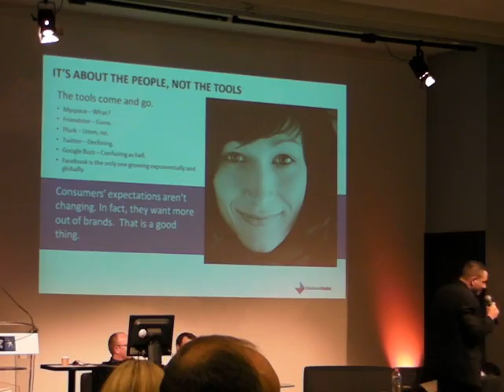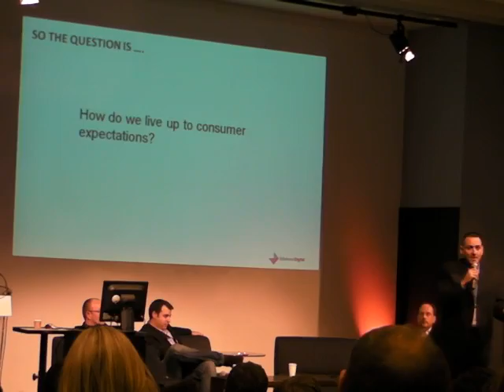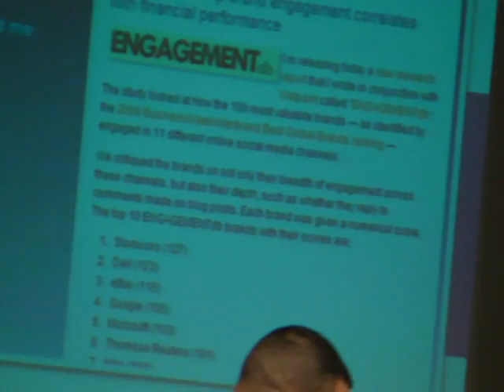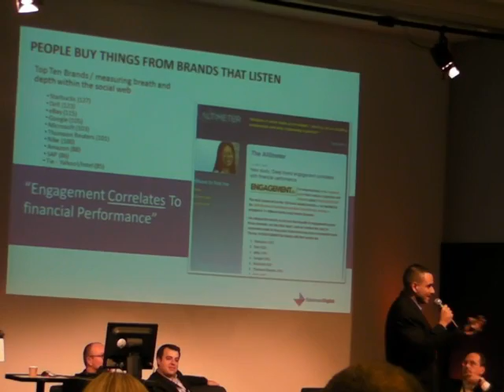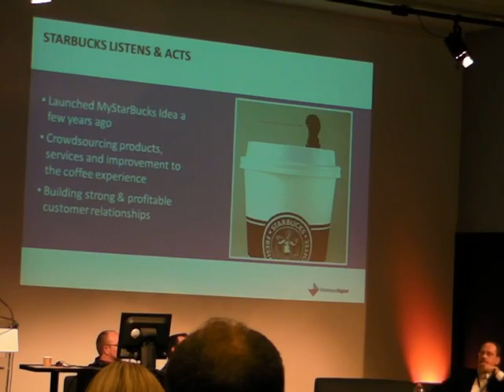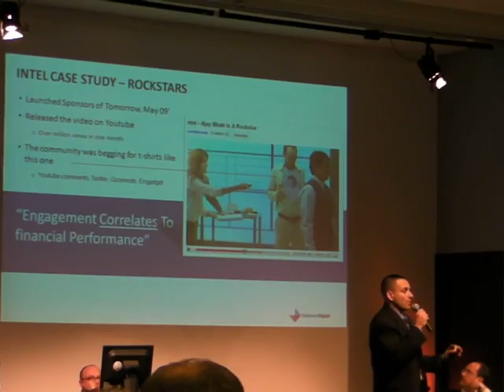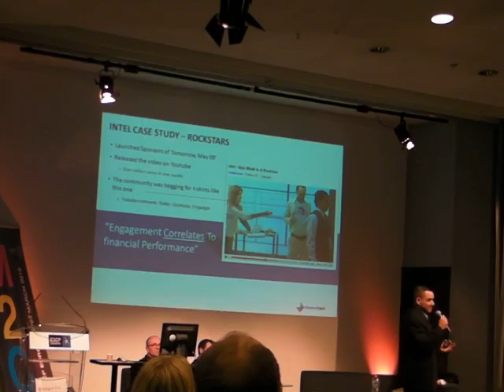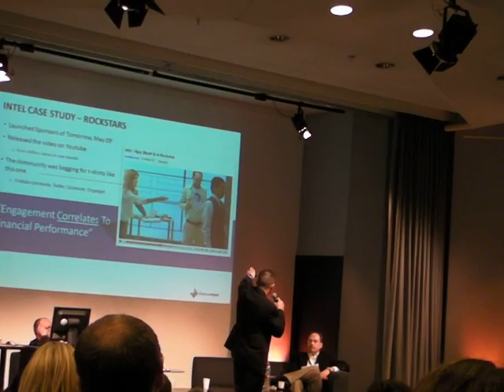Marketing2Conference - How intel humanized its communication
LOYALTY ON THE SOCIAL WEB  HOW TO POWER CUSTOMER LOYALTY LOCALLY AND GLOBALLY, by Michael Brito, Intel